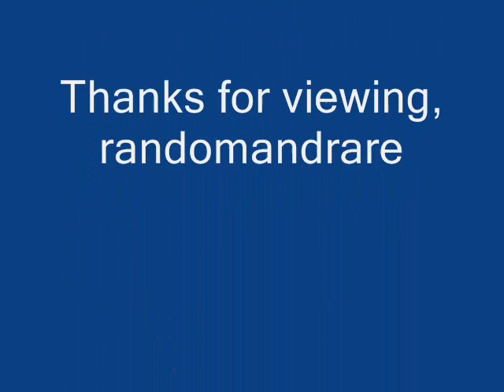T-Bone Walker, Jr. (R.S. Rankin) Empty Feeling (1962)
Composed by Dove & Sykes

T-Bone Walker, Jr. (R.S. Rankin):Vocals & Guitar

Nat Dove:Piano

John Lemon:Sax

William "Chops" Anthony:Trumpet

Curtis Tillman:Bass

Chuck Thomas:Drums

Originally issued on the 1962 single (Midnite 101) (45 RPM)

Note:Reissued on (Dot 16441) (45 RPM)

This recording taken from the 1997 album "Downey Blues" (CD)